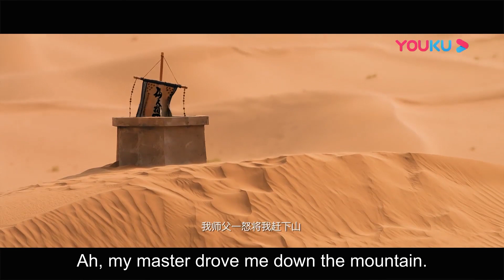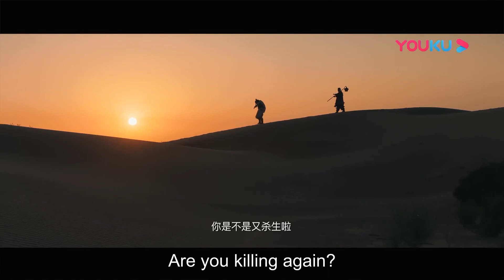猴王給小花妖送藥，沒想到花妖竟沒穿衣服！猴王害羞跑走！ |【齊天大聖·萬妖之城 The Monkey King: Demon City】|古裝 奇幻 |【電影派對】